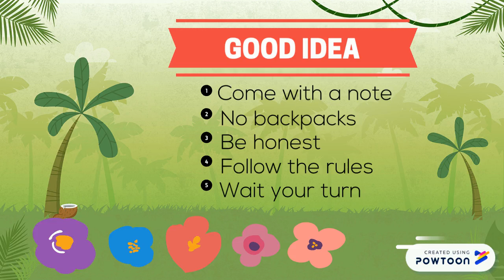Spring 2020 Book Fair